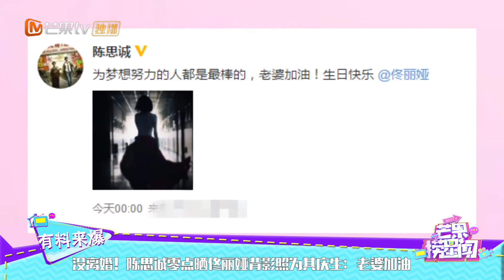没离婚！陈思诚零点晒佟丽娅背影照为其庆生：老婆加油《芒果捞星闻》Mango Star News【芒果TV精选频道】